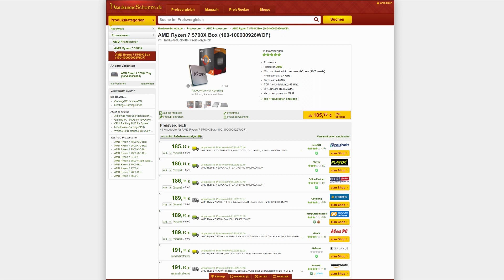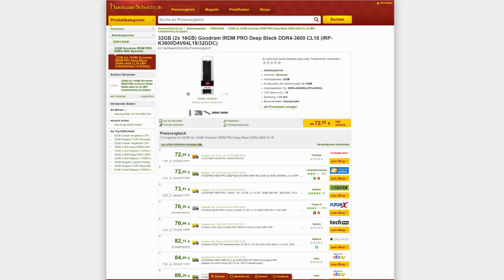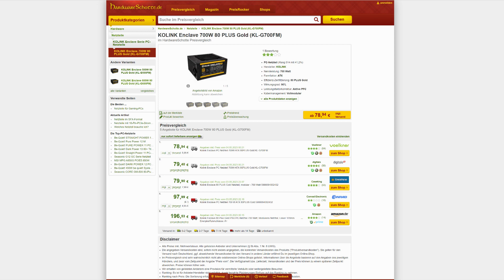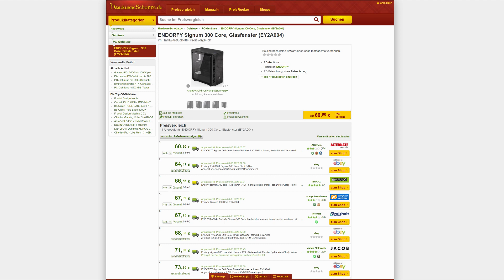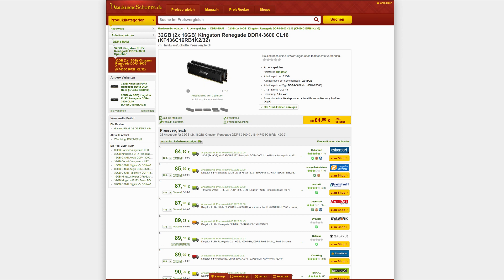1100€ Gaming PC Mai 2023 | RX6800XT + 5700X | Computer günstig kaufen